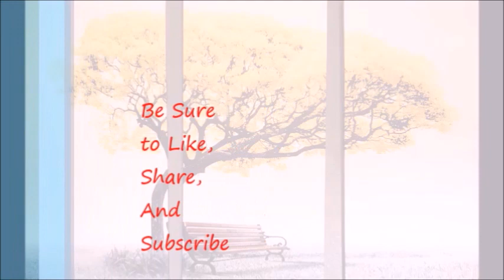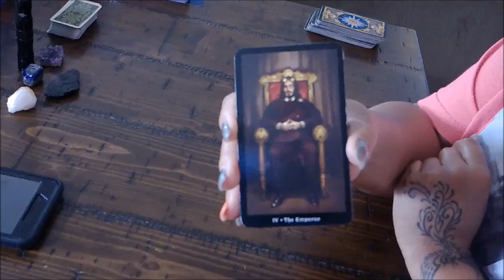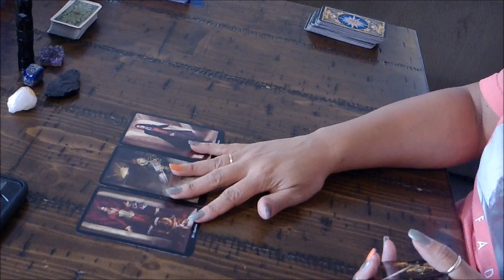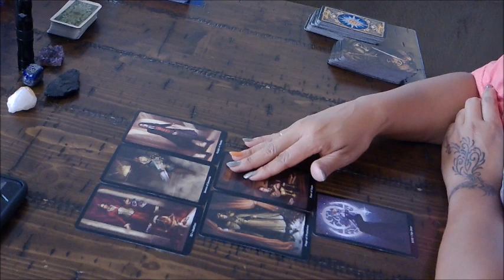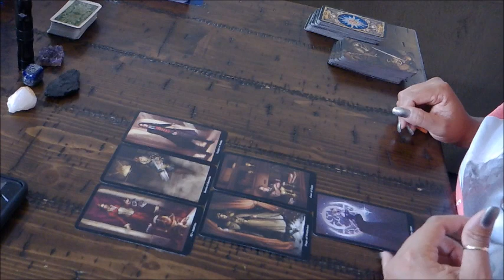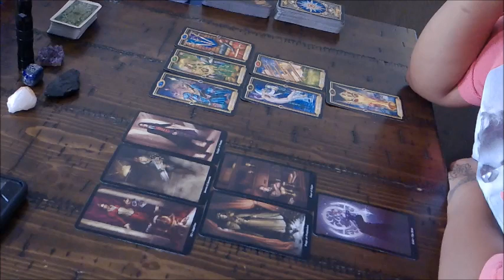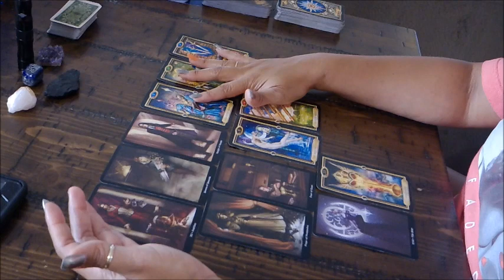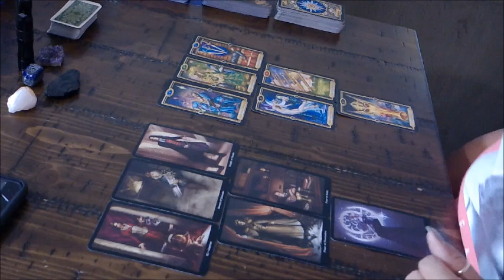Leo Soulmate Monthly Somebody is definitely WOKE!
Reading begins at approx. 5:45

Facebook Pick-A-Card Weekly Read m.me/PinkArienGem,